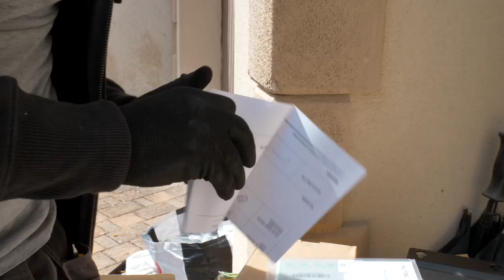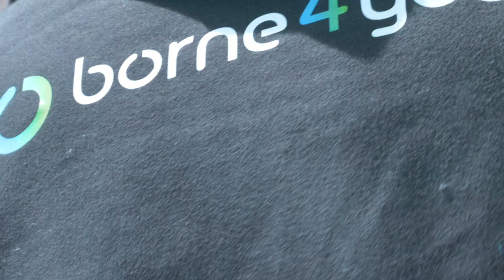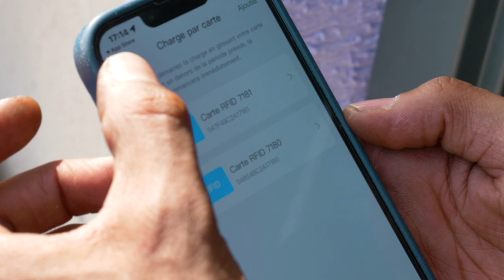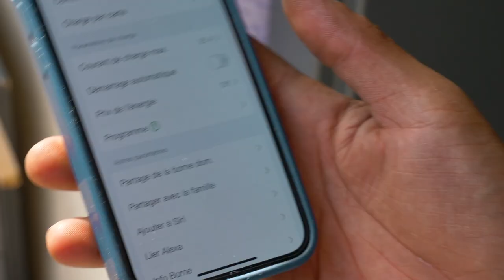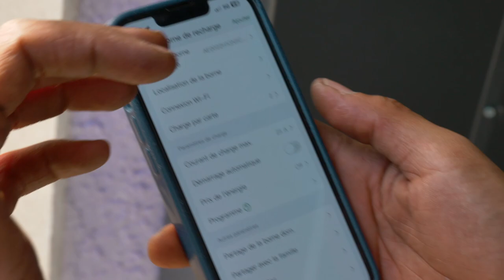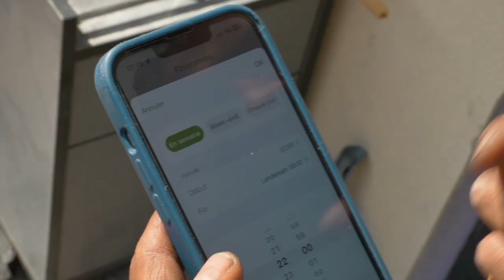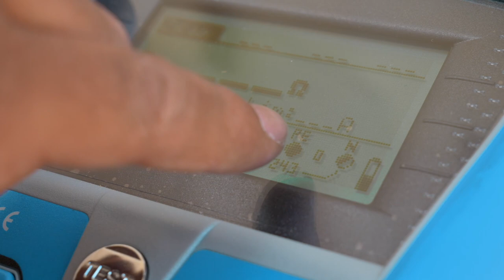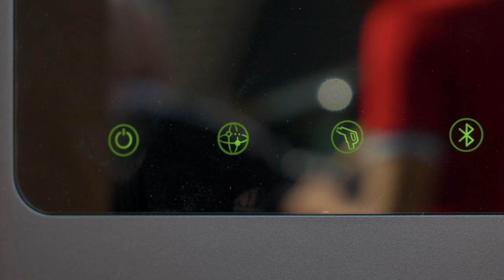J'irai Borner chez Vous-Le Guide complet du domaine de la borne électrique 💰🚗⚡️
Super content de vous retrouver pour une nouvelle vidéo où on part à la découverte de l'univers des bornes électriques avec Najib. Il travaille pour Borne For You et il a accepté de partager avec nous son expérience incroyable.💥

Il nous a expliqué comment il a adhéré à la labellisation ADVENIR, un programme qui promeut l'installation de bornes de recharge pour les véhicules électriques. Super instructif ! Pour en savoir plus sur ADVENIR, allez voir ici ➖➖

Mais le plus intéressant, c'est pour ceux parmi vous qui souhaitent se former dans ce domaine. Vous voulez apprendre à installer des bornes électriques comme un pro ? Ils proposent des formations IRVE partout en France, et c'est du sérieux !

Et bien sûr, pour tous ceux qui veulent passer à l'action et installer une borne, le est là pour vous.

Merci à tous pour votre soutien. On est ensemble ! 👊💪💯